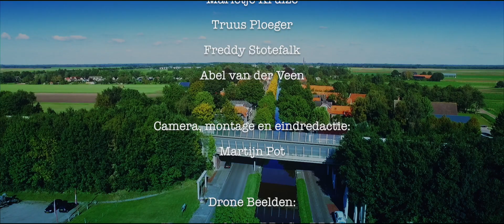Pekels Goud aflevering 1 Manon Hulzebos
Eerste aflevering van Pekels Goud volgen we Manon Hulzebos die bugel speelt bij Chr. Muziekvereniging Excelsior.

Pekels Goud

is een initiatief van de gemeente Pekela en is tot stand gekomen samen met inwoners van Pekela

Regie:
Jeannette Ritzema en Herman Alink

Redactie:
Herman Alink Nicolette Drenth Jeannette Ritzema Gijs Koerts Simon Koster Marietje Kruize Truus Ploeger Freddy Stotefalk Abel van der Veen

Camera, montage en eindredactie:
Martijn Pot

Drone beelden:
Vincent Lublink, DRAGenDROP

Project groep:
Meindert Schollema Anneke Duit Henk Mollema

PR en communicatie gemeente Pekela:
Heidi Eissens

met dank aan:
Pauline Broekema Perrie Hoekstra Miranda Bolhuis Manon Hulzebos Bauke Burhgraef fam. Hulzebos
Chr. Muziekvereniging Excelsior Nieuwe Pekela

Martijn Pot AV 2015